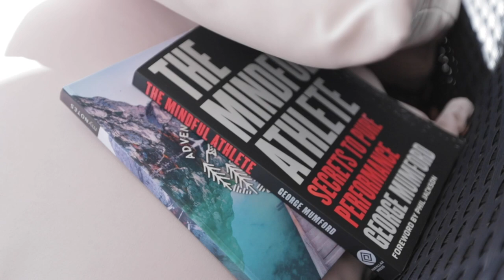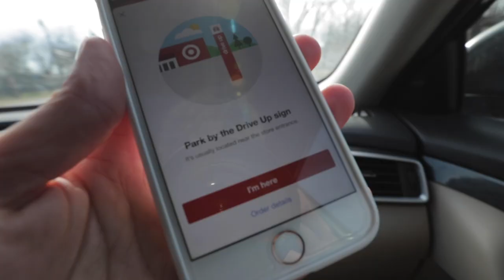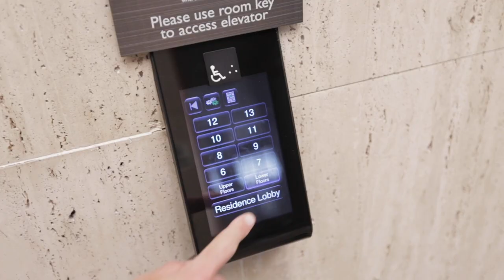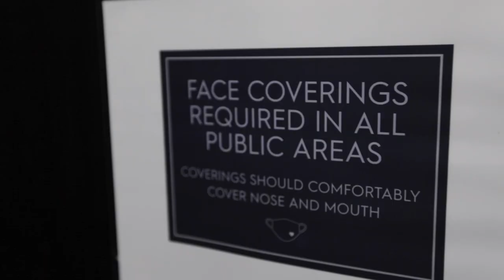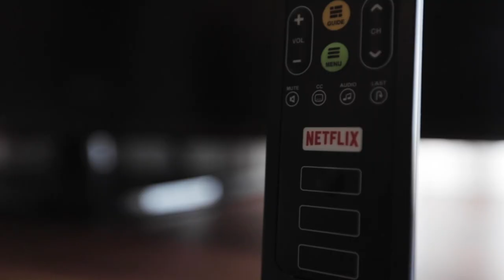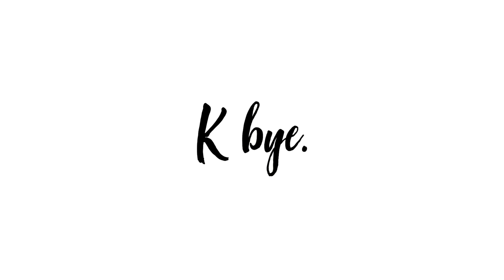First Day with Athletes Unlimited!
It's finally here! Move in day with Athletes Unlimited!

We had a great time in the Quarantine House last week, and now its time to meet our other 35 teammates!

Smokehouse - Brazil
Alexander Lewis - Take me back home
Georgia West and the Underground - Live for the Moment